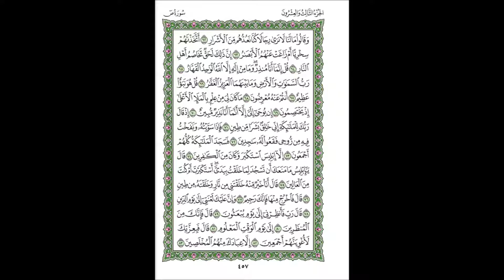سورة ص الشيخ عبدالله الجهني Al Johany Surat Sad